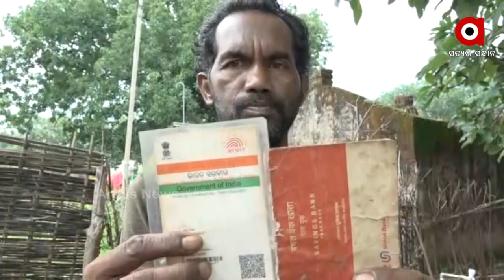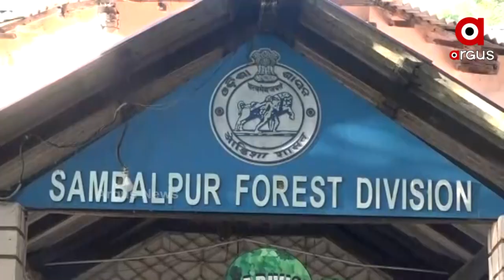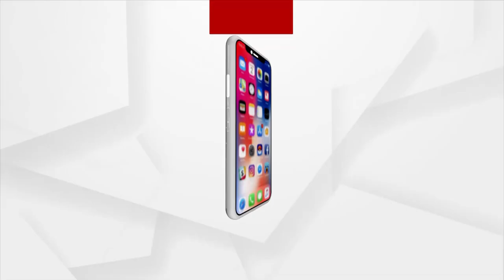ବୃକ୍ଷରୋପଣ ନାଁରେ ବଡ ଦୁର୍ନୀତି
ସମ୍ବଲପୁରରେ  ଖୋଲିଲା ଗ୍ରାମ୍ୟ ଜଙ୍ଗଲର ଗୁମର।  ଜଙ୍ଗଲ ତିଆରି ପାଇ ଚାରା ଅଛି,  ଗାତ ବି ଖୋଳାଯାଇଛି ହେଲେ ବୃକ୍ଷରୋପଣ ହୋଇନାହିଁ । ଗାଁ ଲୋକଙ୍କ ଜବକାର୍ଡ ନେଇ ସେଥିରେ ଉଠିଛି ଲକ୍ଷାଧିକ ଟଙ୍କା। ଗୋଟିଏ ଗୋଟିଏ କାର୍ଡରେ ମାତ୍ର ୩୦୦ ଟଙ୍କା ଦେଇ ବନ ବିଭାଗ ଶ୍ରମିକଙ୍କ ମୁହଁ ବନ୍ଦ ରଖିଥିବା ଅଭିଯୋଗ ହୋଇଛି।